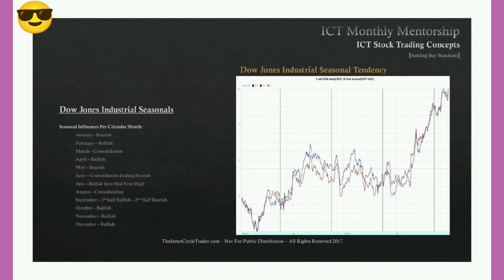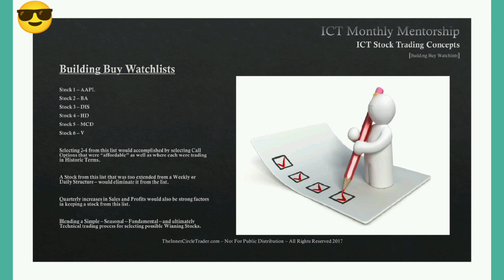InnerCircleTrader I Arjoio I ICT Mentorship Month 10 Note I Part 16/19 I Index Trading Buy Watchlist